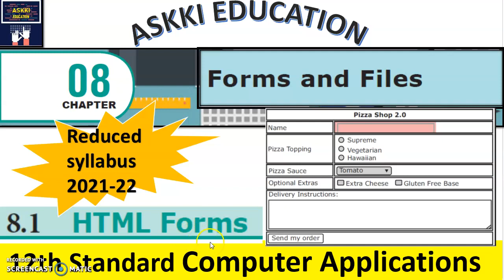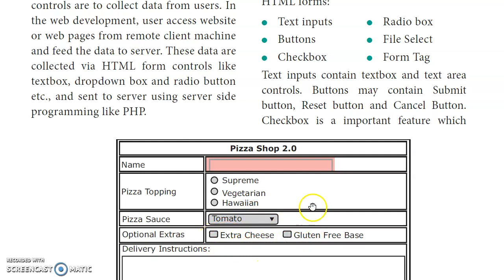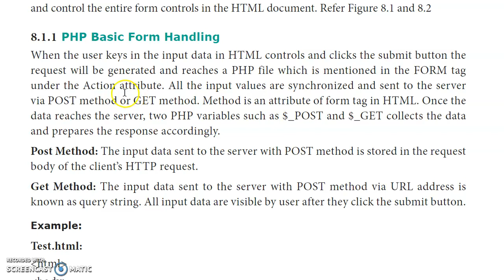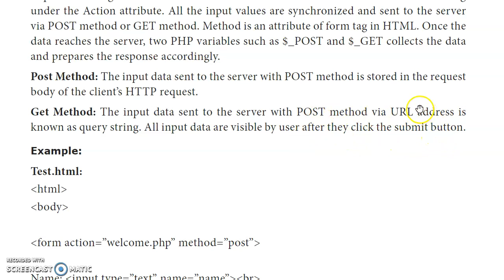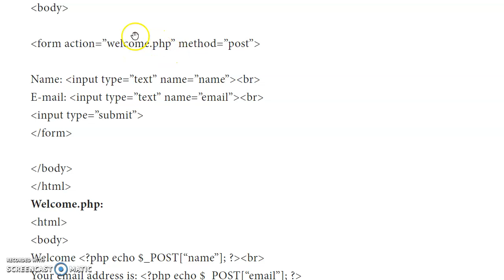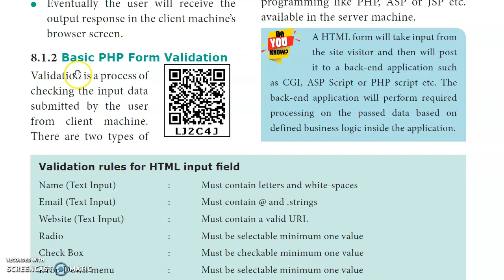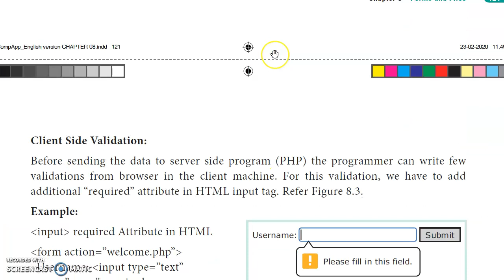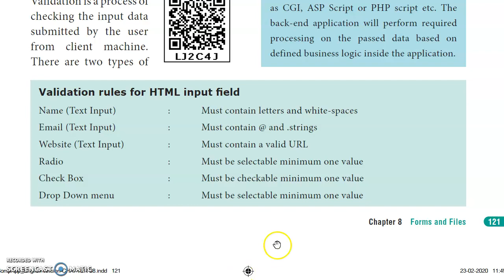💥 12th Computer Applications Chapter 8 HTML Forms & Files English Medium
Class 12 / XII std / 12th std / 12th Computer Applications Chapter 8 HTML Forms & FIles English Medium Reduced Syllabus 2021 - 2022